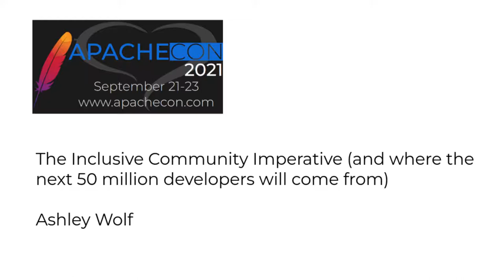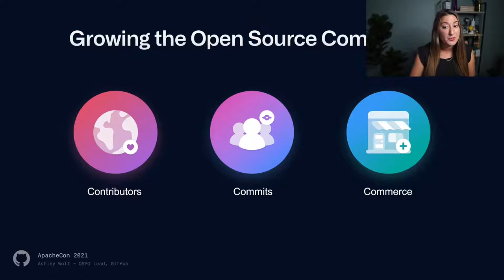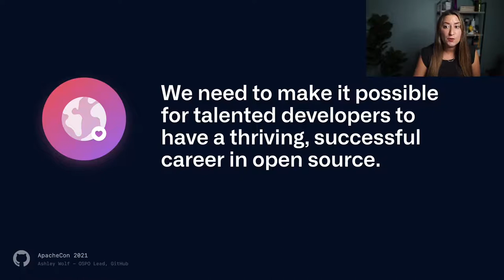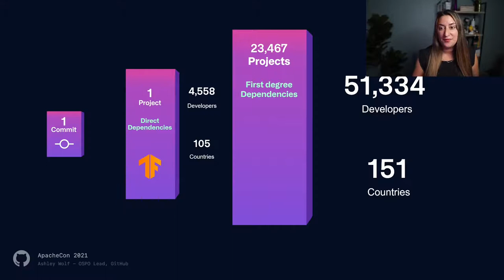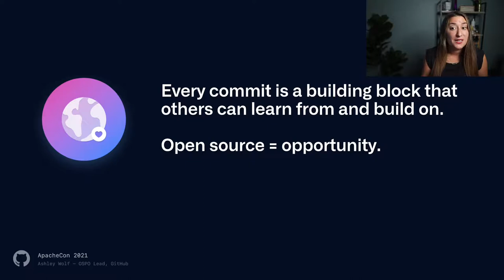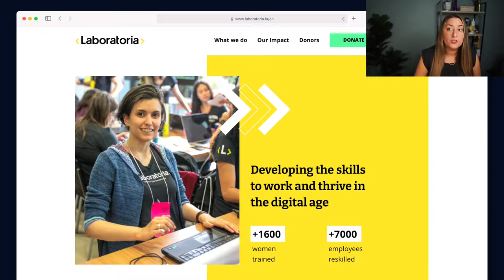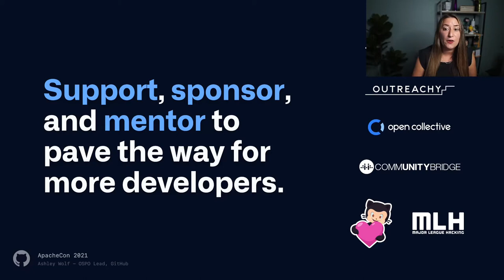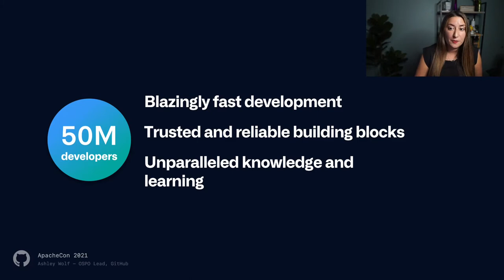Ashley Wolf - The Inclusive Community Imperative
Ashley Wolf - The Inclusive Community Imperative (and where the next 50 million developers will come from)

Thank you to all of of our ApacheCon@Home 2021 sponsors, including:
STRATEGIC
Google
PLATINUM
Apple
Huawei
Instaclustr
Tencent Cloud
GOLD
Aiven OY
AWS
Baidu
Cerner
Didi Chuxing
Dremio
Fiter
Gradle
Red Hat
Replicated
A presentation from ApacheCon@Home 2021

The amount of software that the human race will rely on in the coming decades is going to grow dramatically, and much of it will be powered by Open Source. In order to support this growth — to maintain the software we already have and create the software of the future — the Open Source community will double in size in the next five years. Ashley Wolf, head of GitHub's open source program office at GitHub, will share insight into the exponential growth and global expansion occurring in Open Source, and the evolution that is necessary to attract the incredible talent and potential of the next 50 million developers.